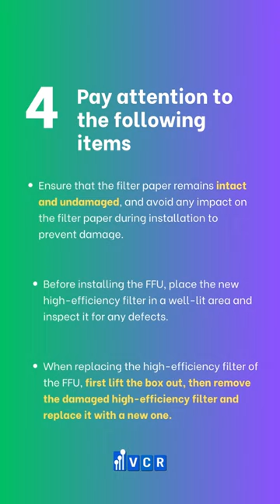How to extend the lifespan of FFU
Vietnam Cleanroom Equipment (VCR) specializes in providing cleanroom equipment for construction contractors. We provide high-quality products with competitive prices and large quantities in Viet Nam. The equipment includes:
Differential pressure gauge, FFU Fan Filter Unit, Pass box, Clean room air filter, HEPA box, Clean booth, cleanroom steel door, Isolator cabinet, and other equipment